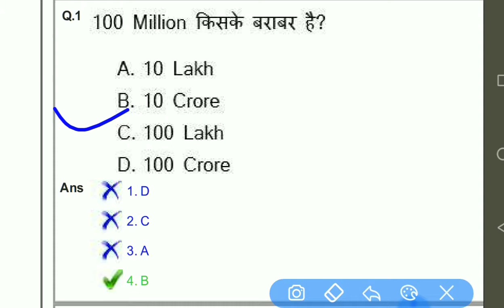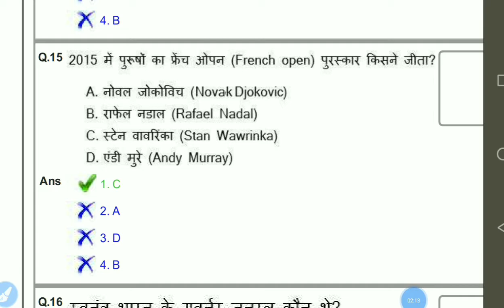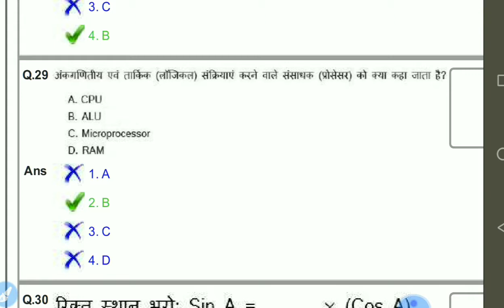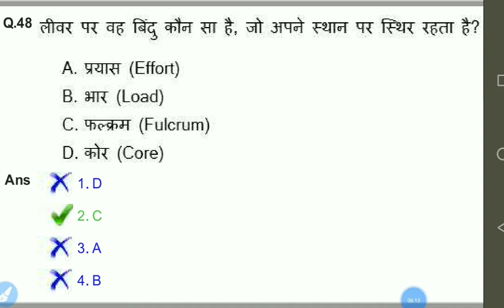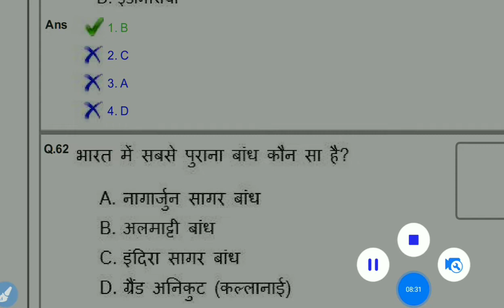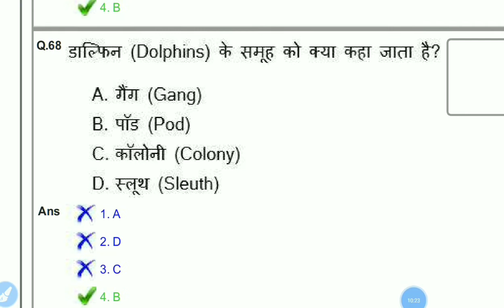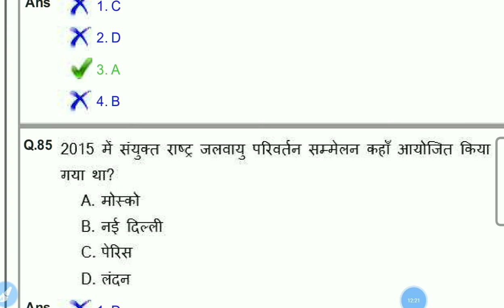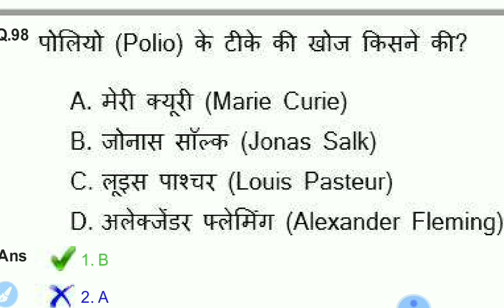NTPC ki तैयारी कर रहे हो तो इन्हें रट लो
NTPC previous years question With Answer GK question With Answer